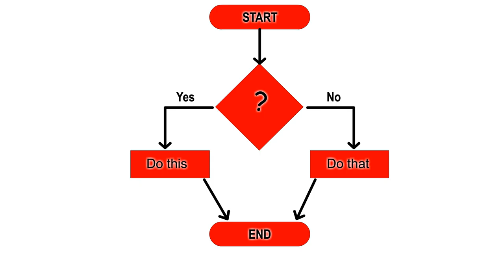if then else statements (false)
A simple animation of the flowchart for the IF..THEN..ELSE statement with a false response.